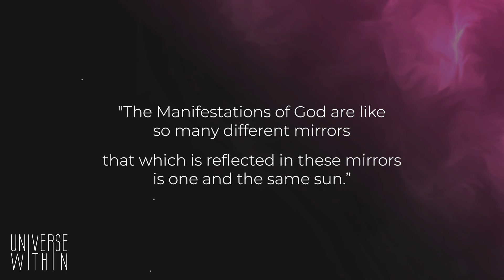One Sun | THE UNIVERSE WITHIN | Art & Quote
Quote sourced from the Baháʼí writings:

“The Manifestations of God are like so many different mirrors… that which is reflected in these mirrors is one and the same sun.”

The Universe Within sends quotes from the Baháʼí writings to artists around the world and the result is beautiful art and music inspired by reflections on the world of their inner spirit.

Original Art by:
Totoi | @totoi_semerena

Juliet Rasekhy (songwriter) | @lyricistible